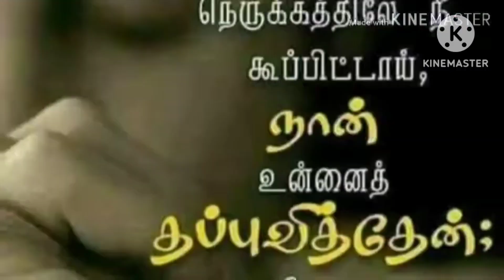Mei Devanai Thuthi Per Nanmai (With lyrics into my Description Box)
1.மெய்த் தேவனைத் துதி பேர் நன்மை செய்தார்
குமாரனைத் தந்துன்னையே நேசித்தார்
உன் பாவத்துக்காய் யேசு மரித்தார்
நீ ஜீவனைப் பெற ஆருயிர்த் தந்தார்.

போற்றுவோம்! போற்றுவோம்! ஜீவ நாயகரை
நம்புவோம்! நம்புவோம்! லோக ரட்சகரை!
ஓ! ஏசுவின் மூலம் நற்கதி உண்டாம்
பிதாவின் சமூகம் கண்டடையலாம்.

2.சம்பூரண மீட்பைச் சம்பாதித்தனர்
தம் வாக்கை அன்பர்க் கருள்வேன் என்றனர்
எப்பாவியானாலும் விசுவாசம் வைத்தால்
அந்நேரமே மன்னிப்புண்டாம் ஏசுவால்.

3.அதிசயமான அன்பின் பெருக்கே!
ஏசுவினாலே வரும் மகிழ்ச்சியே!
அந்நாளில் இயேசுவை பார்க்கும் போது
உண்டாகும் மகிழ்ச்சிக்கு வரம்புண்டோ?